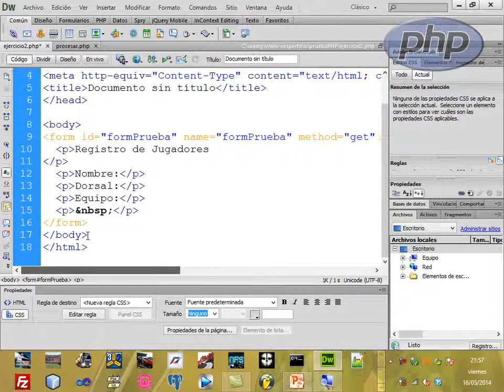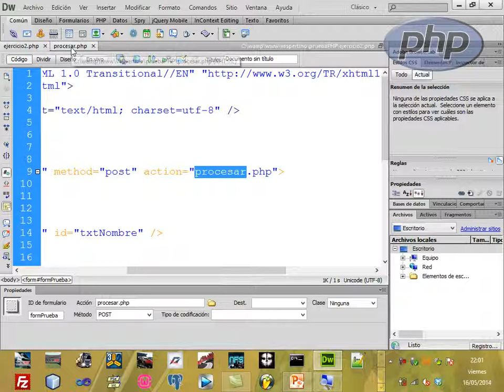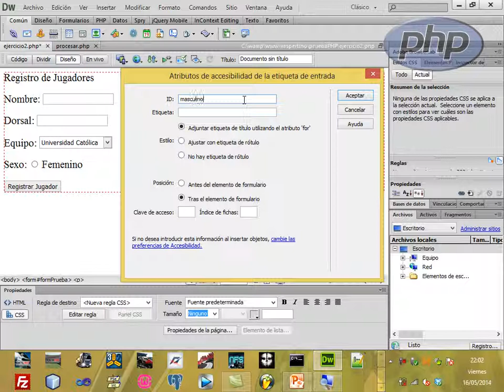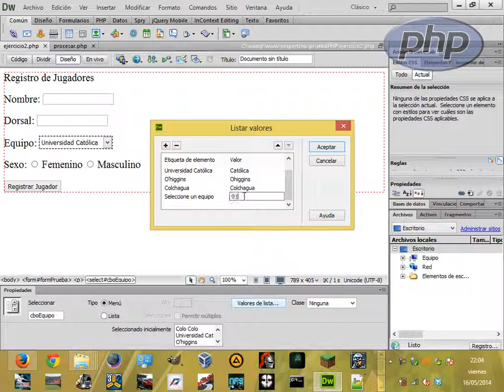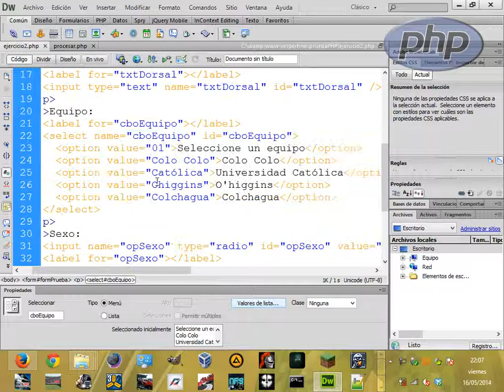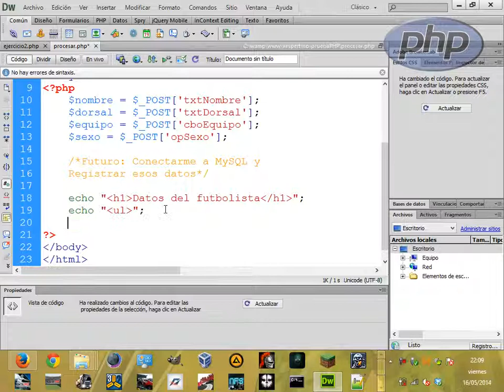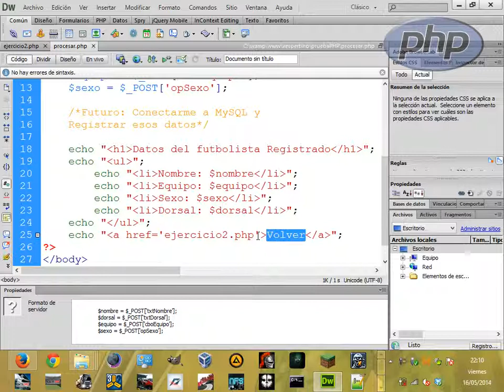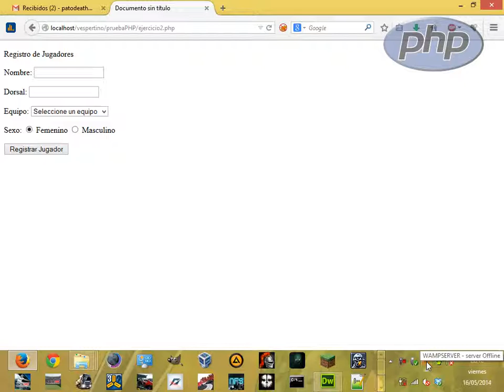[PHP básico] 3.- Ejercicio formulario método POST